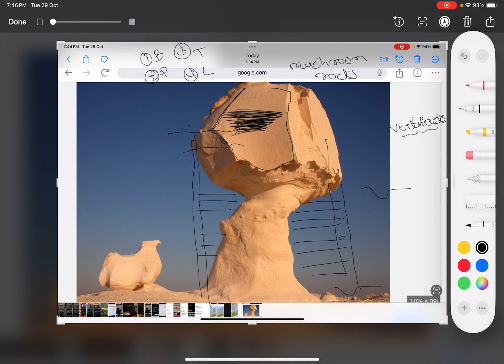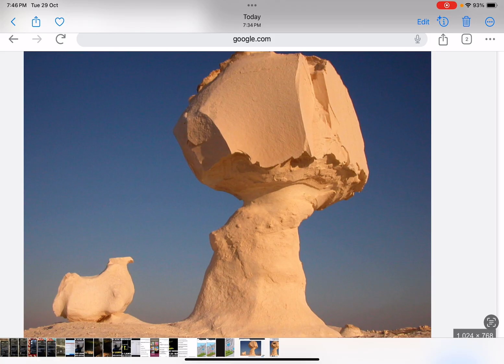Class 26 | ಮರುಭೂಮಿ ಭೂರೂಪ ಭೂಗೋಳಶಾಸ್ತ್ರ | Kannada Geography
Geography, the study of the diverse environments, places, and spaces of Earth’s surface and their interactions. It seeks to answer the questions of why things are as they are, where they are. The modern academic discipline of geography is rooted in ancient practice, concerned with the characteristics of places, in particular their natural environments and peoples, as well as the relations between the two. Its separate identity was first formulated and named some 2,000 years ago by the Greeks, whose geo and graphein were combined to mean “earth writing” or “earth description.”